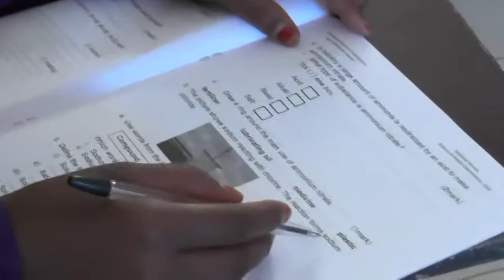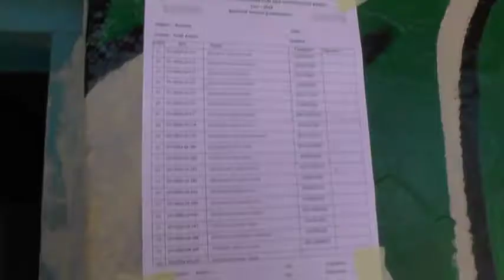Agaasimaha Barnaamijka Shaqo Qaran Ayaa Daah Furey intaxaanadka Barnaamijka Shaqo Qaran E Sanaag